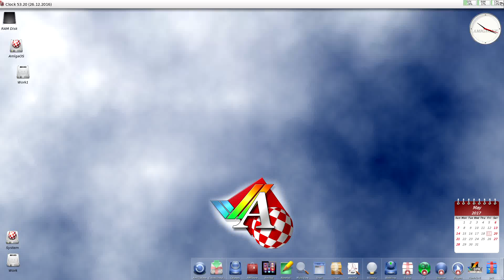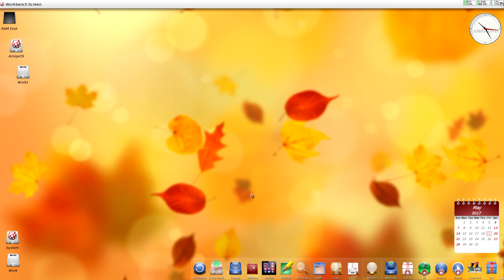AmigaOS4.1 Quick Screen Capture Test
This is a test video really to see how good quality my new capture card and media editor is at capturing AmigaOS4.1 running on my X1000, wanted to also test speeded up footage, as I have an idea for a future video, I wasn't going to shared this vid, but notice its been a while since I uploaded anything, sorry, hope to get a bit of time free soon to show of OS4 and Amiga vids again. tar

OS4.1 + X1000
Captured on: my PC with, Avermedia LGP lite and edited with Cyberlink Power Director 16